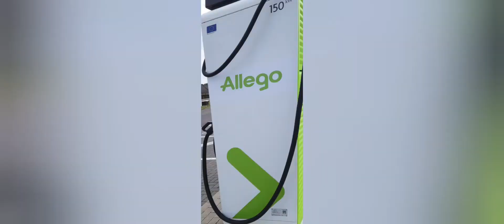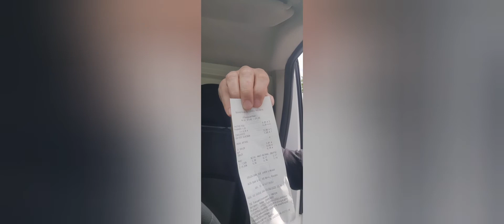W drodze do Niemiec do Akkuteam Labo.